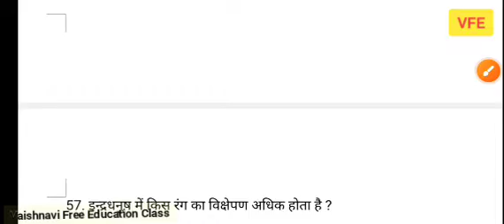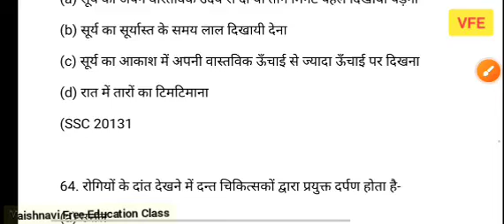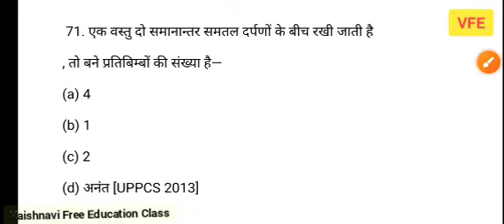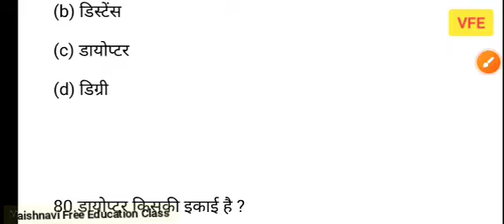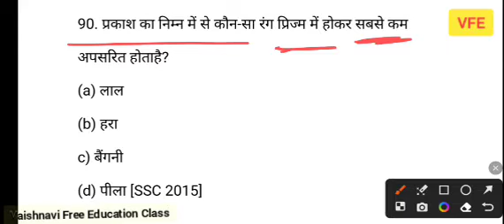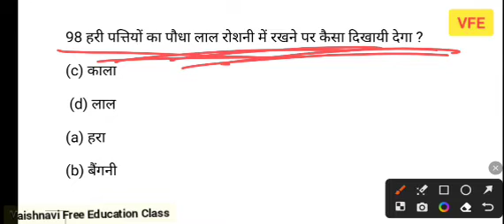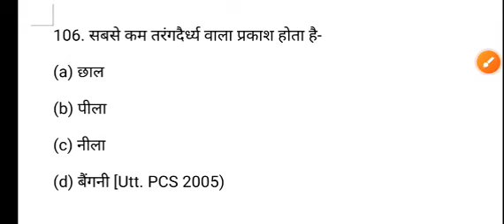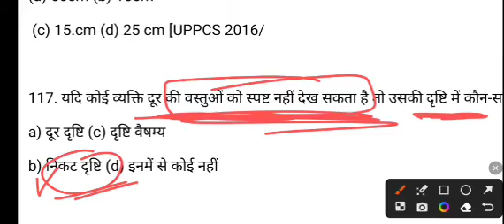Complete Science ll SuperTet ll vaishnavi free Education class